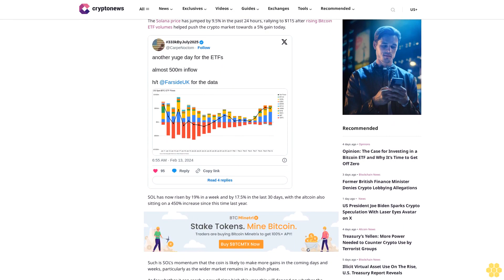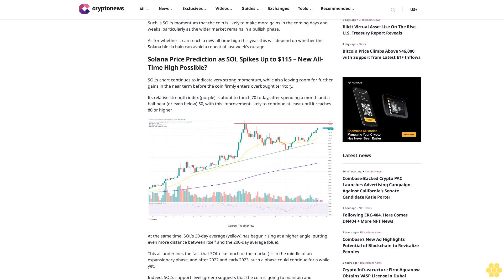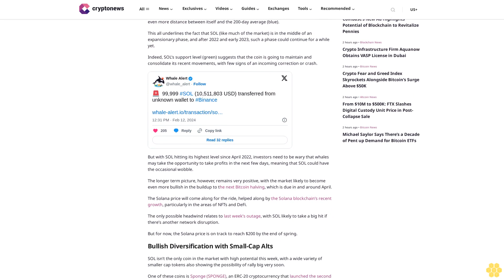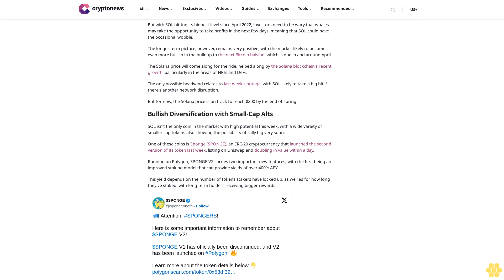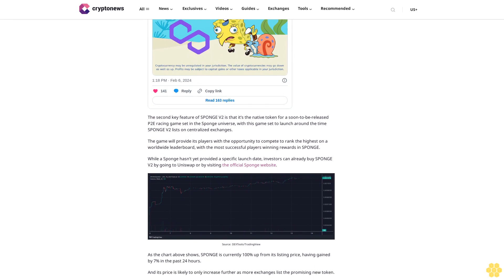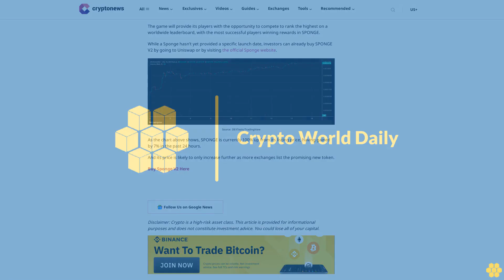Solana Price Prediction as SOL Spikes Up to $115 – New All-Time High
Simon Chandler

Source: Midjourney

The Solana price has jumped by 9.5% in the past 24 hours, rallying to $115 after rising Bitcoin ETF volumes helped push the crypto market towards a 5% gain today.

SOL has now risen by 19% in a week and by 17.5% in the last 30 days, with the altcoin also sitting on a 450% increase since this time last year.

Such is SOL’s momentum that the coin is likely to make more gains in the coming days and weeks, particularly as the wider market remains in a bullish phase.

As for whether it can reach a new all-time high this year, this will depend on whether the Solana blockchain can avoid a repeat of last week’s outage.

Solana Price Prediction as SOL Spikes Up to $115 – New All-Time High Possible?.

SOL’s chart continues to indicate very strong momentum, while also leaving room for further gains in the near term before the coin firmly enters overbought territory.

Its relative strength index (purple) is about to touch 70 today, after spending a month and a half near (or even below) 50, with this improvement likely to continue at least until it reaches 80 or higher.

At the same time, SOL’s 30-day average (yellow) has begun rising at a higher angle, putting even more distance between itself and the 200-day average (blue).

This all underlines the fact that SOL (like much of the market) is in the middle of an expansionary phase, and after 2022 and early 2023, such a phase could continue for a while yet.

Indeed, SOL’s support level (green) suggests that the coin is going to maintain and consolidate its recent movements, with few signs of an incoming correction or crash.

But with SOL hitting its highest level since April 2022, investors need to be wary that whales may take the opportunity to take profits in the next few days, meaning that SOL could have the occasional wobble.

The longer term picture, however, remains very positive, with the market likely to become even more bullish in the buildup to the next Bitcoin halving, which is due in and around April.

The Solana price will come along for the ride, helped along by the Solana blockchain’s recent growth, particularly in the areas of NFTs and DeFi.

The only possible headwind relates to last week’s outage, with SOL likely to take a big hit if there’s another network disruption.

But for now, the Solana price is on track to reach $200 by the end of spring.

Bullish Diversification with Small-Cap Alts.

SOL isn’t the only coin in...